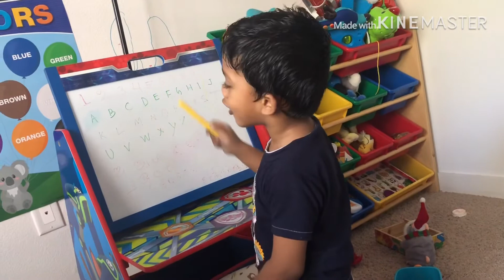କେମିତି start କରେ ମୁଁ ମୋର day with my baby...mix veg with paneer receipe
odiajhiainusa odia jhia in usa#vlogging#travel#cooking#usa life#usalife#mixveg with paneer receipe